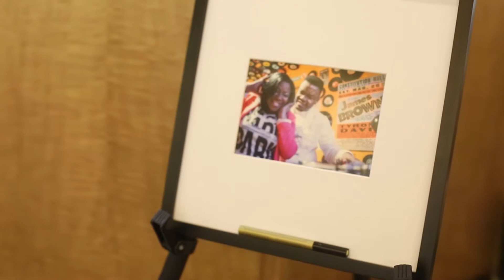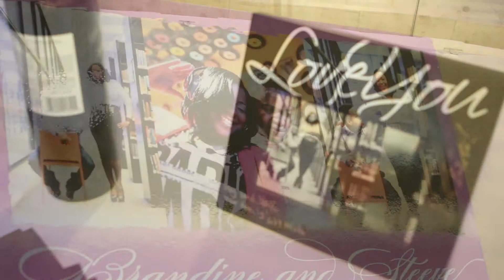Brandine and Steeve Metellus Wedding Highlight